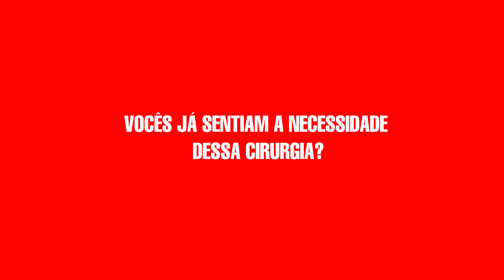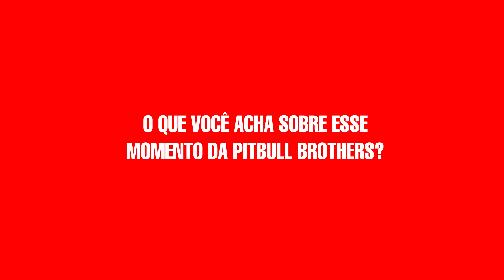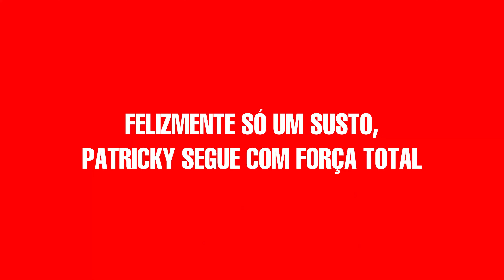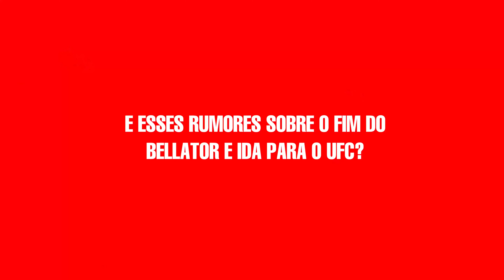PAPO COM PATRÍCIO PITBULL E CHICÃO FREITAS, SUSTO DE PATRICKY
Bem vindos a mais um Vlog da Pitbull Brothers!!

Mais uma vivência dentro da academia sede mostrando o sparring dos atletas profissionais da Pitbull Brothers.

 @PitbullBrothers no Instagram